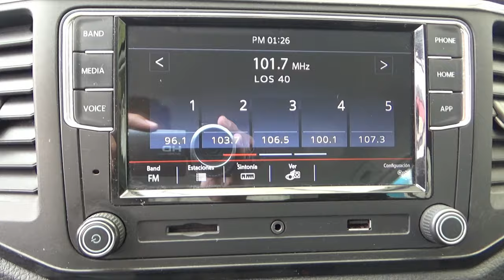Volkswagen / Amarok / 2019 - 14316